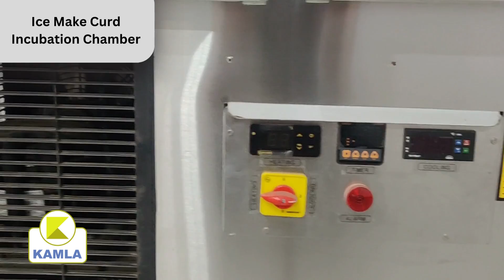Ice Make curd Incubation Chamber MI360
Ice Make Curd Incubation Chamber
Material : Stainless Steel
Type : combo portable mini
Incubation Capacity : 360 L
Blast Chiller : 150 L
Power : 1 Ph 220 v 50 hz
Design to provide fully automatic operation with heating and cooling both process in same chamber
Message us to inquire and order :
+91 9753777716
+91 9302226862